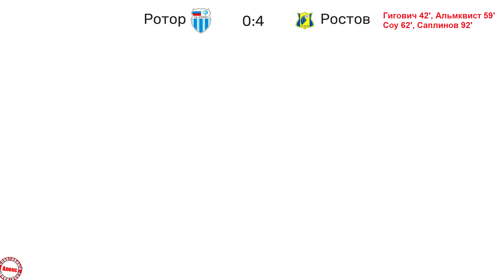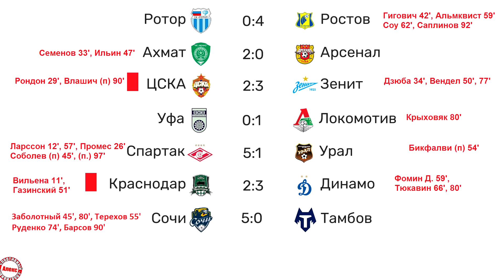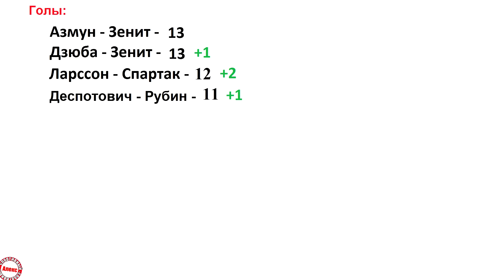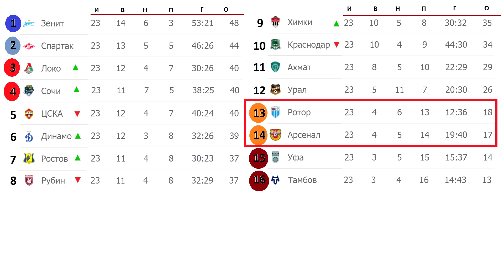Чемпионат России по футболу. 23 тур. Результаты, таблица, расписание.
Поддержите нас, если канал был вам полезен.